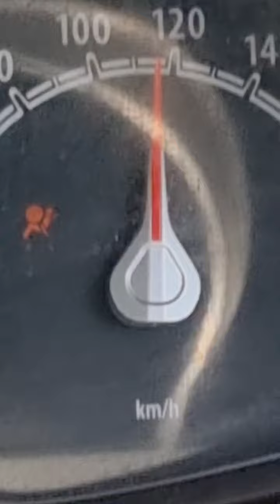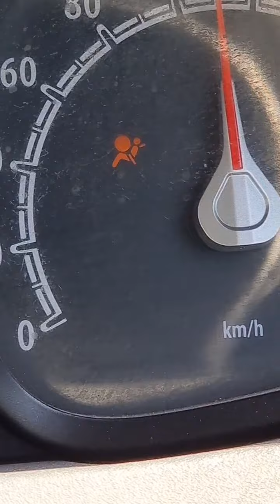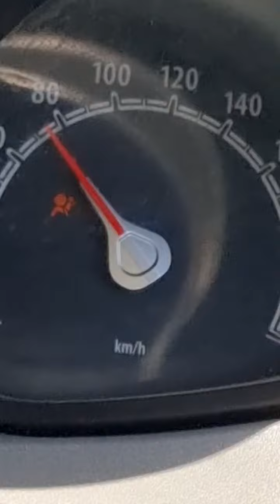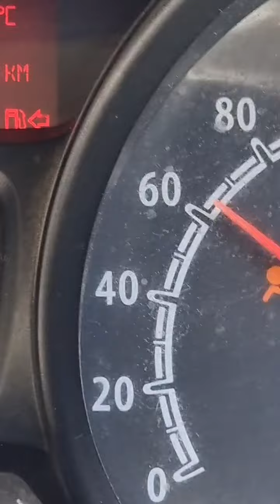I got No Turbo